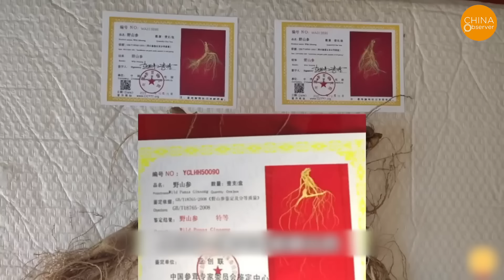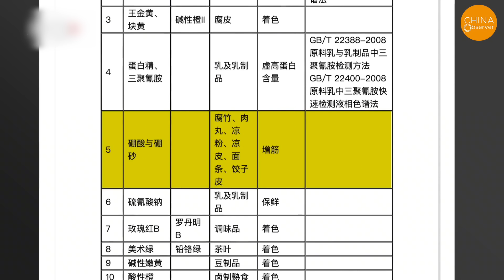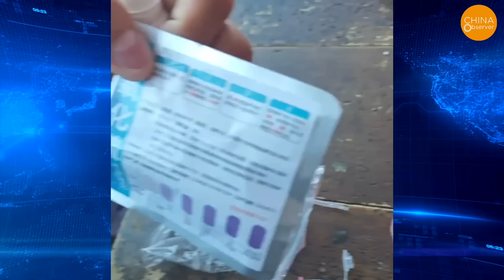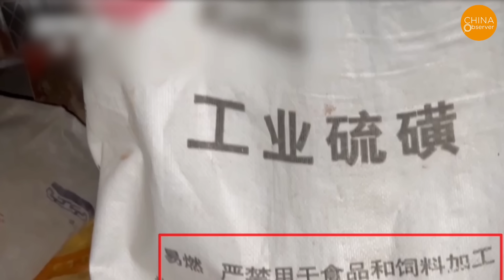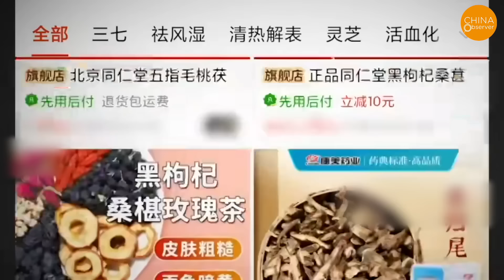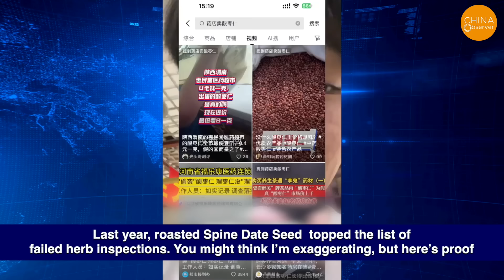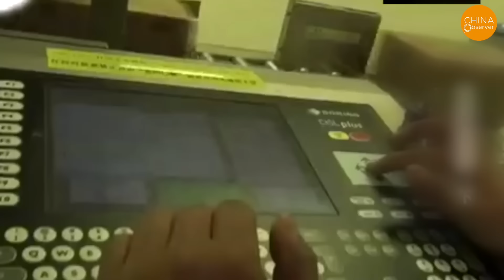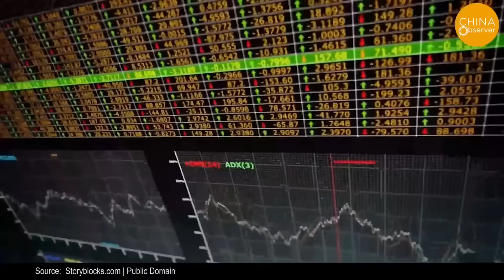Dyed Sea Cucumber, Sulfur-Treated Goji, Fake Ginseng—Dare to Try China’s Fake Seafood and Herbs?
It's truly alarming. To increase profits, China's unregulated medicinal herbs and supplements industry has been recently exposed. From toxic goji berries to counterfeit angelica root, and fake medicinal herbs , it’s no wonder traditional Chinese medicines are being criticized for ineffectiveness. There’s also the issue of sea cucumbers dyed with ink to appear darker and abalone soaked in chemical solutions. For years, food and medicinal safety in China has only worsened. Shockingly, 90% of the traditional medicines produced in Bozhou, Anhui — known as China's "Medicine Capital" — are found to be substandard. It seems counterfeit technology  has become increasingly refined.